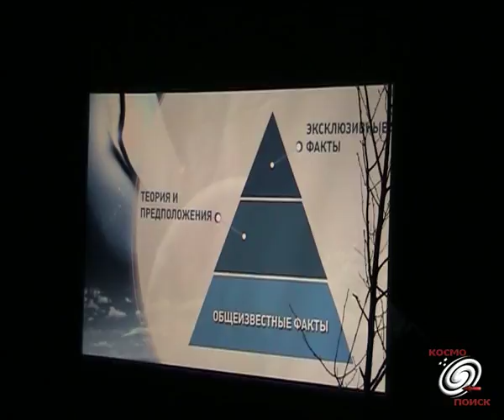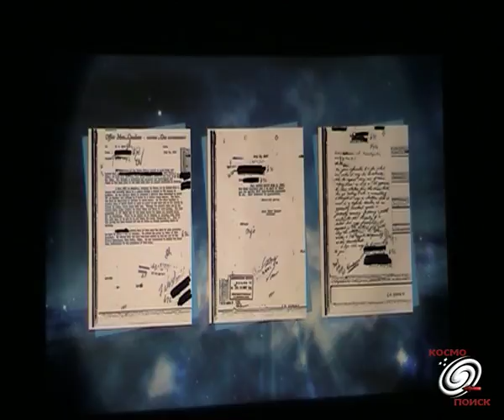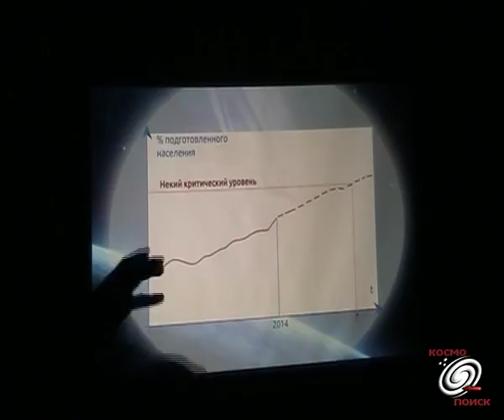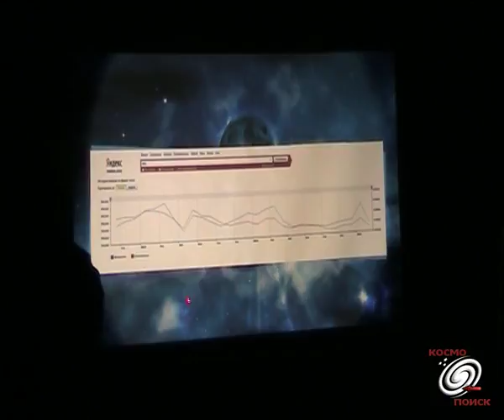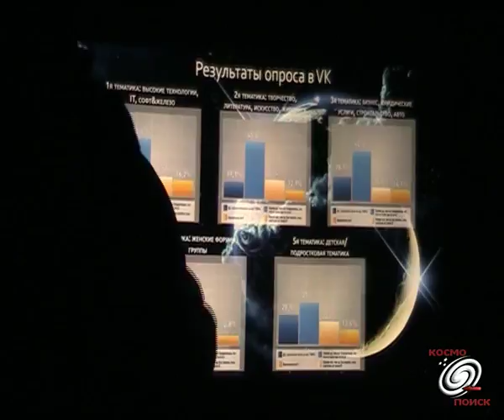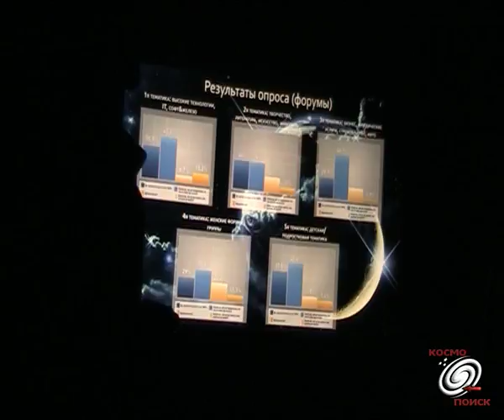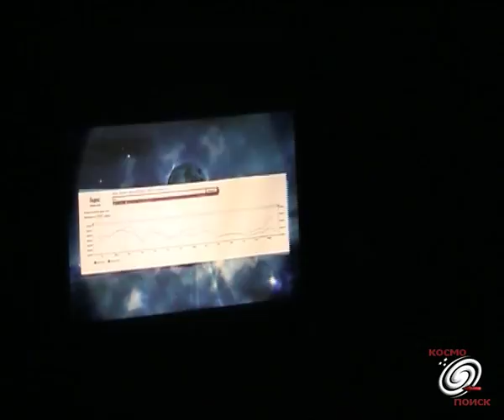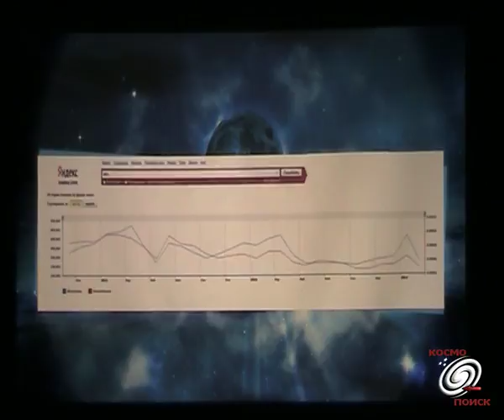Александр Рябченко. НЛО в масс-медиа.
Александр Рябченко. НЛО в масс-медиа: стихийное явление или информационная подготовка.
Доклад на 18-м Майском полевом съезде Космопоиска-2014

Комментарии: Вадим Чернобров, Сергей Александров.